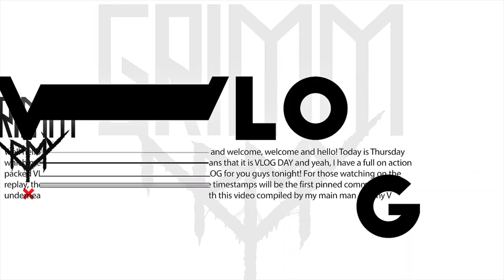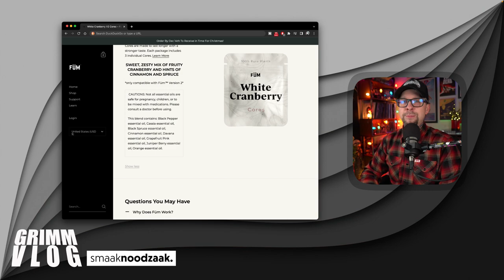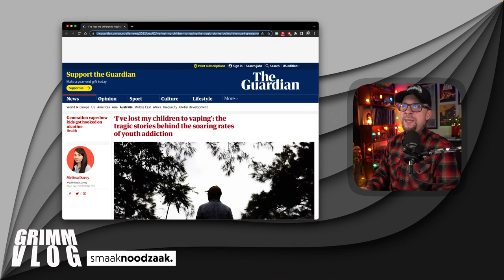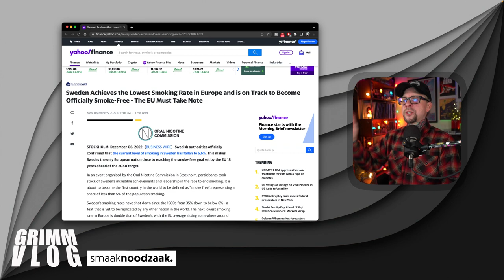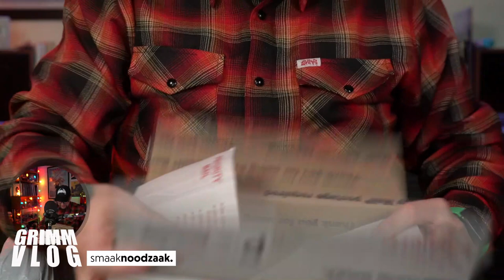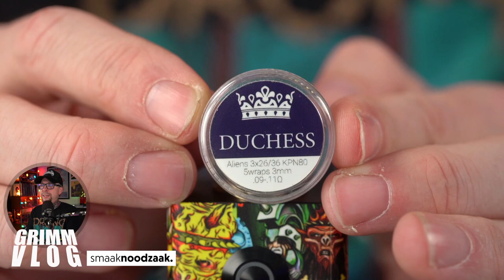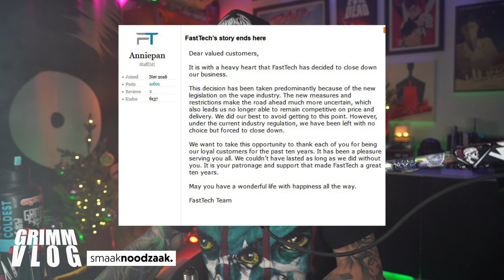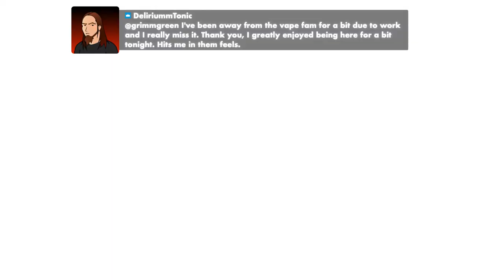VLOG! The Dumbest Man In Australia | MAIL!! | Your Mom's Box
Hello and Welcome, welcome and hellooooo! This VLOG was going to happen regardless if I was sick or not, but i'm glad i'm not because there is a lot going on and a lot to talk about and a lot of mail to open and an AMAZING beer to drink.   There was also some pretty epic mail and a goofy ass retro vape thrown in.  Gate is open, come on in .

This was originally streamed on Twitch on Thursday December 8th 2022
Catch me live 3 days a week

Harmful & Dangerous | YouTube Forces Label on Vape Content Creators | RegWatch
Sweden Achieves the Lowest Smoking Rate in Europe and is on Track to Become Officially Smoke-Free - The EU Must Take Note